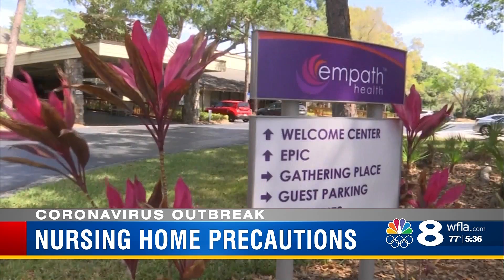Empath Health's Dr. Lawrence Kay Appears on WFLA News Channel 8 to Discuss Covid 19 Preparedness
Dr. Lawrence Kay, Chief Medical Officer, discusses Empath Health’s response and preparedness around Covid 19.